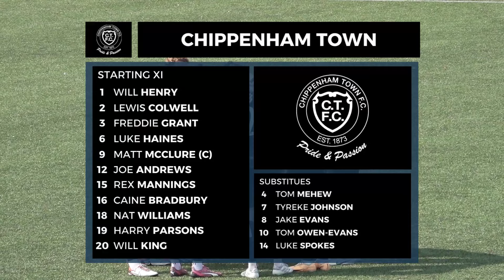🎥 𝗠𝗮𝘁𝗰𝗵 𝗛𝗶𝗴𝗵𝗹𝗶𝗴𝗵𝘁𝘀 | Dorking Wanderers vs Chippenham Town | National League South, Sat 17th Aug 2024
Edited Match Highlights of our 2024/25 Vanarama National League South fixture away to Dorking Wanderers at Meadowbank Stadium.

Produced by: BlueArmy TV & Radio
Filmed and Edited by: Matt Chappell
Thumbnail photo credit: Stu McAlister / Dorking Wanderers FC
For all the latest Match Highlights, Post-Match reaction, exclusive content and much more.

The official YouTube Channel for Chippenham Town Football Club, members of the Vanarama National League South.